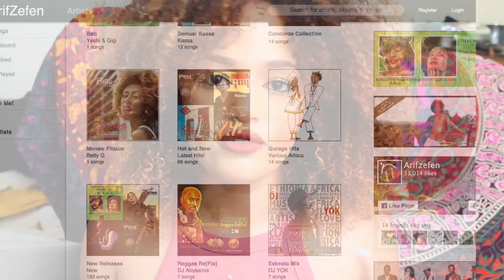Discovering My Roots: Taking on the Ethnicity Tag Challenge and Uncovering Surprising Results"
In this video, I'll be taking on the popular "Ethnicity Tag" challenge, where I'll be exploring my family's ethnic origins and tracing my ancestral roots. From my parents' hometowns to their cultural traditions, I'll be sharing with you some of the unique experiences and stories that make up my diverse background. Along the way, I'll be taking the MyHeritage DNA test to uncover any surprises and to get a more comprehensive understanding of my family's ethnic history. Join me on this journey of self-discovery and learn how exploring our roots can help us understand who we are and where we come from. So, come along and let's discover together the beauty and complexity of our shared human experience.

TAG QUESTIONS:
1. Where are you from?
2. When was the last time you visited your country?
3. What part of the country are you and your family from?
4. Name one ethnic food that you enjoy the most.
5. Name one household item that best represents your culture.
6. Do you speak your language?